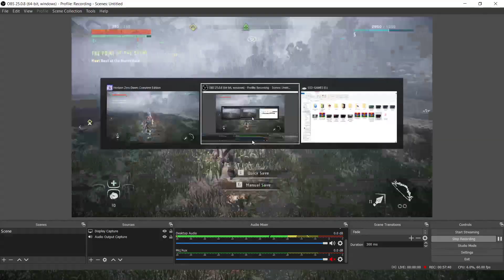Horizon Zero Dawn - PC Walkthrough Part-2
Horizon Zero Dawn - PC Walkthrough

- THE POINT OF THE SPEAR
- IN HER MOTHER'S FOOTSTEPS

My PC Specs:
16GB DDR4-2400 RAM
NVIDIA GeForce GTX 1050 4GB
512GB NVME M.2 SSD